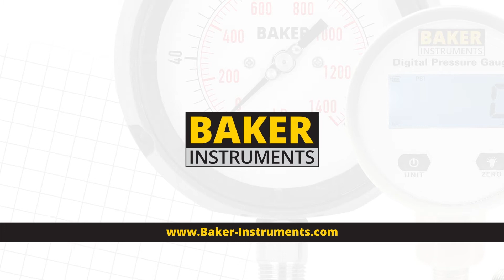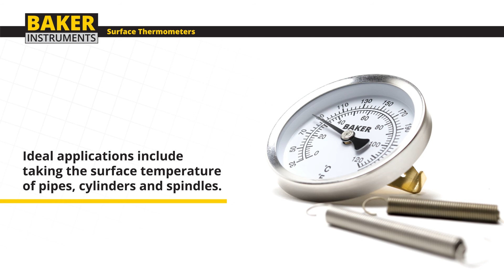Baker Surface Thermometers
Get to know the Baker surface thermometers! Baker's surface thermometers are reliable, fast and accurate. They're made of materials that are durable and can be used in a wide range of applications.

The 312FC and 314FC magnetic thermometers have dual magnets that act as the thermometer's base and hold it in place on ferrous surfaces, and a bi-metallic sensor designed for maximum stability and quick response time. They're ideal for taking the surface temperature of hot plates, die-cast dies, foundry core boxes, motors, generators, boilers, and drums.

As for the B2100 pipe surface thermometer, they can measure 32 to 250°F (0 to 120°C) with ±3% accuracy at full scale. They're fast, reliable, and measure on round surfaces up to 1.5" (40 mm). In addition, you can attach the thermometers to pipes with high-resiliency, stainless steel springs. They're ideal for taking the temperature of cylinders, pipes, and spindles.

If your work relies heavily on the use of surface thermometers, look no further. Baker's various thermometers can answer your particular needs.

Watch the video to learn more about the surface thermometers and all they offer!

If you want to know more about the 312FC and 314FC magnetic thermometers,
If you want to know more about the B2100 pipe surface thermometer,
Subscribe to Global Test Supply to get the latest information on trending topics in the test and measurement equipment market so you can have all the tools you need to perform your best.